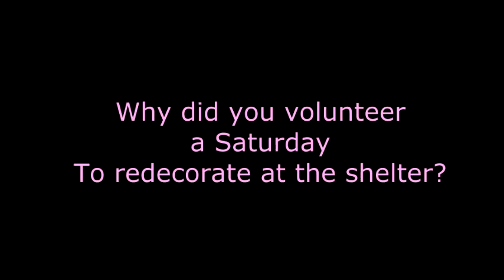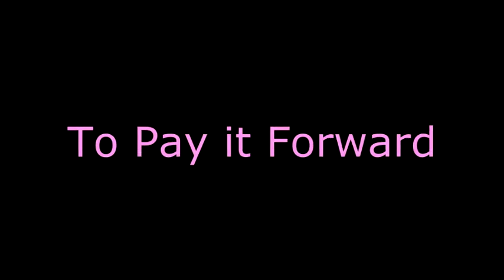Molly Maid of Chesapeake Shelter Day 2014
Molly Maid of Chesapeake volunteers at the HER Shelter and redecorates a couple of rooms.